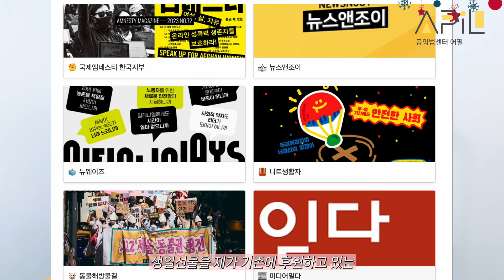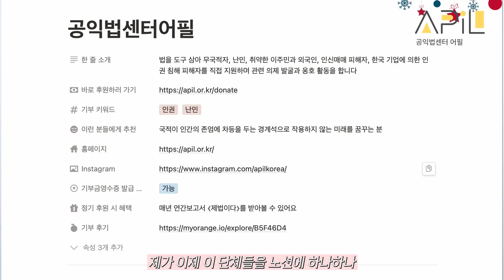이번 크리스마스엔 미래를 선물해 주세요⎮내 친구의 삶이 더욱 평안하기를 바라기에 [후원자 인터뷰]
안녕하세요 어필입니다😀
벌써 12월, 크리스마스가 다가오는 분위기로 벌써 설레는데요
크리스마스 선물 준비하실 때 머리가 복잡하실 것 같아요
그래서 어필이 준비했습니다!

이번 크리스마스엔, 미래를 선물해 주시면 어떨까요?

00:00 오프닝
00:18 후원자님 소개
00:28 어떤 특별한 선물을 받았나요?
01:02 어떤 기준으로 단체를 선정했나요?
02:13 선물 방식에 대한 반응
04:23 어떤 계기로 기부를 시작했나요?
07:26 어필과의 인연
12:10 어필은 어떤 단체?